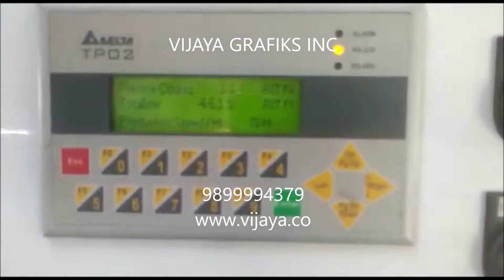VIJAYA ECO-FOLD High Speed automatic Carton folder gluer for crash lock bottom E-Flute cartons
high speed automatic Carton folding and gluing machine for straigh line cartons, crash lock bottom cartons, cache covers, corrugated cartons, CD covers, envelopes, double wall cartons, taper cartons, burger box, sweet box also for duplex and triply cartons e-flute cartons, a sturdy and heavy duty structural frame with an accurate workmanship & advance technolgy machines manufactured by VIJAYA GRAFIKS INC having unit in delhi, greater noida and bangalore..
Special machines for burger box, food container boxes, sweet boxes...
we also manufacture carton window patching machines with liner carton attachment